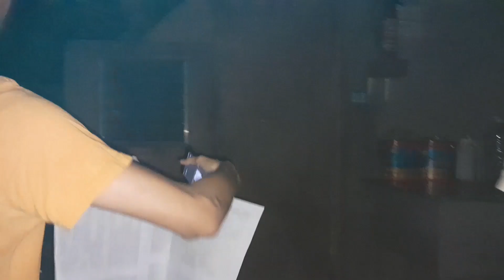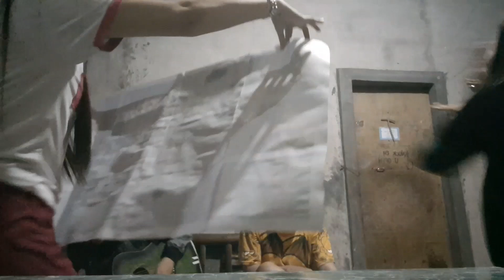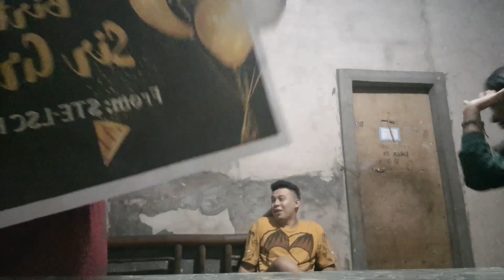college diaries♡ early morning dip, Sir Greg's birthday surprise | Erin Rem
watch in 1080p l college vlog EP 37
editing apps used:
-vllo
-capcut